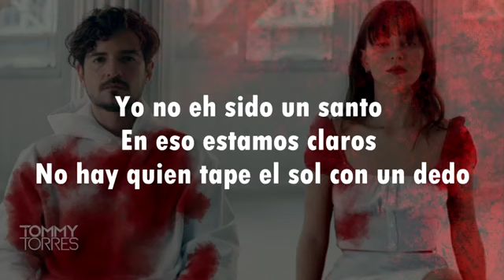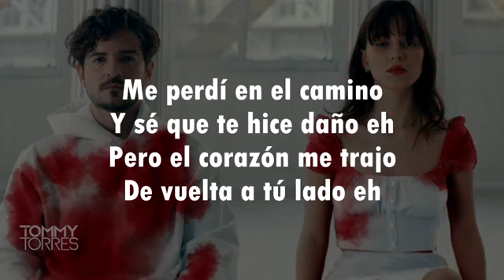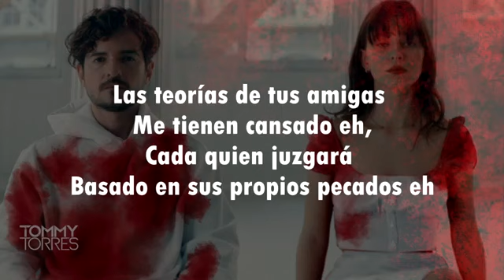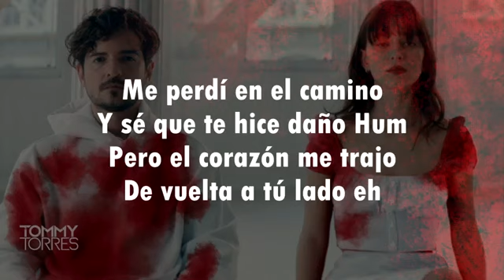Tommy Torres - 3 Minutos ( Letras )